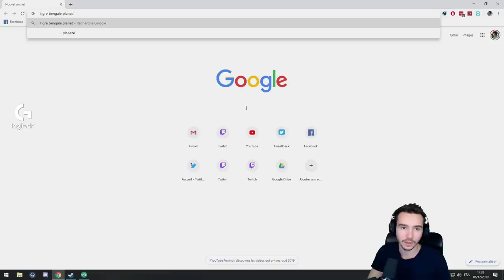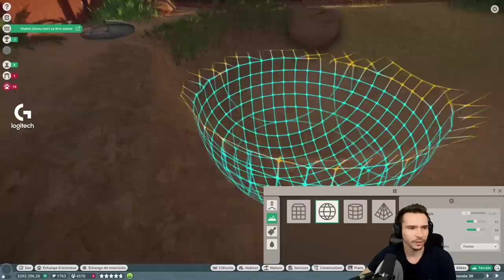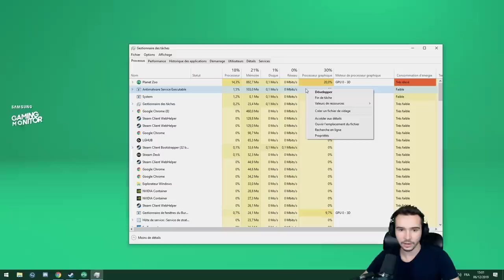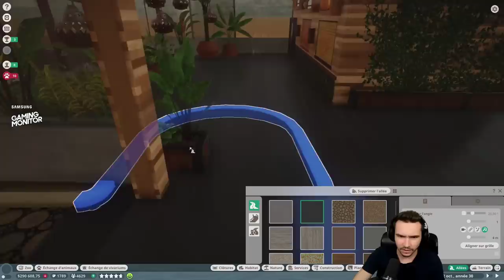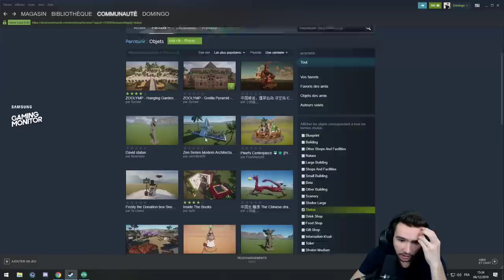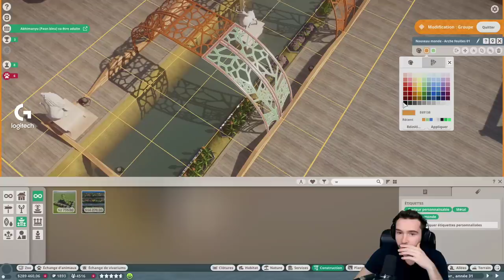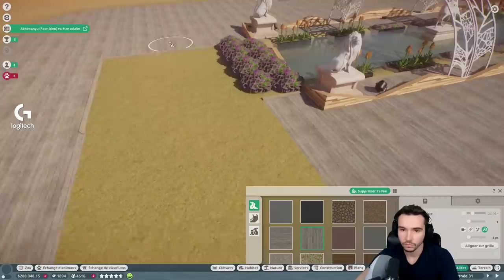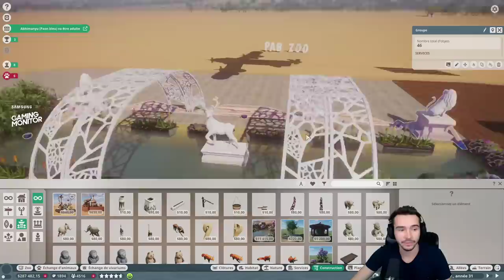Le PAB ZOO : THE PLACE TO BE ! ► Planet Zoo #15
Qui peut venir sur mon stream pour dire me qu'il a un meilleur zoo que le mien ?